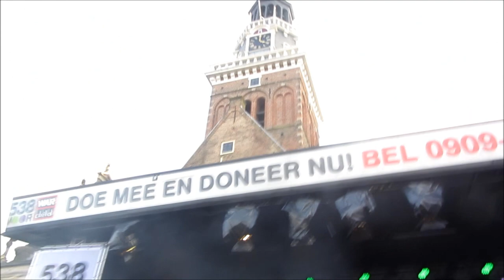Joël & Finn - Keep Your Head Up [LIVE @ 538]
Joël en Finn onder andere bekend van The Voice Kids 13' zingen Keep Your Head Up van Andy Grammer om Warchild te steunen.